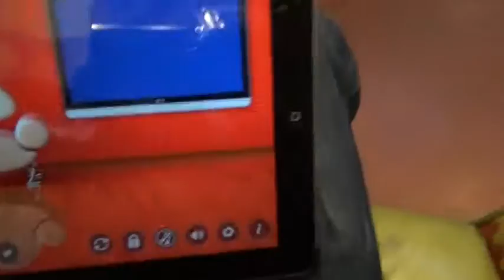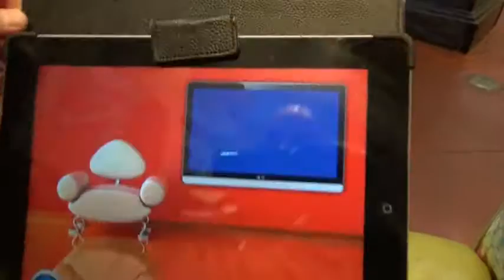Friday, November 13 2015 VB State Tournament - Ada-Borup Pep Band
Highlights from Day 2 of our 2015 State Volleyball Tournament Pep Band.